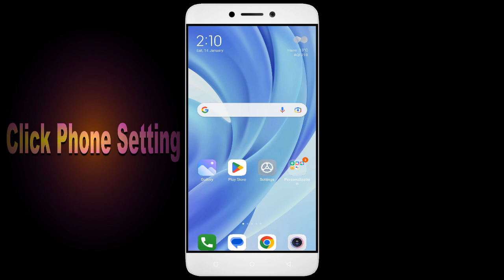How To Fix Unfortunately, Megapolis App has stopped | Keeps Crashing Problem in Android | Not Open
In this video, I'm going to show you how to fix Megapolis apps not working. If you're having trouble with your Megapolis app, then this video is for you!

Megapolis is a sport that's growing in Megapolis all over the world, and with that comes the need for Megapolis apps. Whether you're in a Megapolis or just interested in the sport, this video will show you how to fix your Megapolis apps so you can play!

Fix Megapolis not open problem,
How to fix Megapolis all problems solve,
How to fix Megapolis not working problem in android phone,
How to fix Megapolis app not open problem in android phone,
Fix Megapolis not working in android,
Megapolis all problems solve,
Megapolis not responding,
How to fix Megapolis keeps stopping error in android mobile,
Megapolis app not working problem,
Fix Megapolis not loading,
Fix Megapolis login error,
Megapolis Black Screen Error,
Fix Megapolis not open problem android mobile,
Fix Megapolis not working problem,
Black Screen Sleep,
Megapolis black screen error fix
Megapolis Error Black Screen
How to fix Megapolis random crashing
How to Fix Megapolis App Black Screen Error Problem Solve in Android & Ios
How to Fix Megapolis App Loading Problem in Android
How to Fix Megapolis App Loading Problem in IOS
How to Fix Something Went Wrong and the Service Failed to Start Error in Megapolis App.
How To Fix Unfortunately Megapolis App Has Stopped Error Problem in Android Phone.
How to Fix Solve Megapolis App Not Working | Not Opening | Not Open | Loading Solve Problem in Android & Ios
Megapolis not working today,
why Megapolis is not working in my phone,
Megapolis game not starting,
Megapolis not starting,
Megapolis failed to load server list,
How To Fix Megapolis App not working | Not Open | Space Issue | Keeps Crashing Problem.

1. How to Create Auto Filter Search in Excel

2. Combine multiple columns into one cell with header information in Excel

3. How to merge data from two different columns in Excel

4  How to create user defined or dynamic filter in excel

5. Searchable Drop Down List in Excel without using VBA

6. How to Create Scroll Bar in Excel

7.How To Create Visitor Gate Pass Entry Register in Excel

8.how to create user defined or dynamic filter in excel.

9. How to use Flash Fill in Excel

10.  How to Convert data table into Picture format in Excel

11. How to highlight cell data without using any function in excel